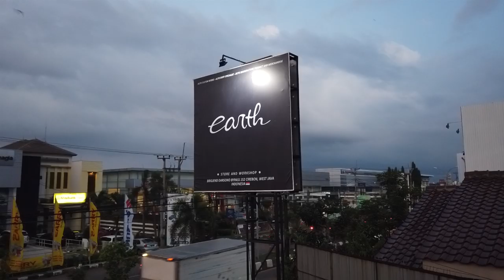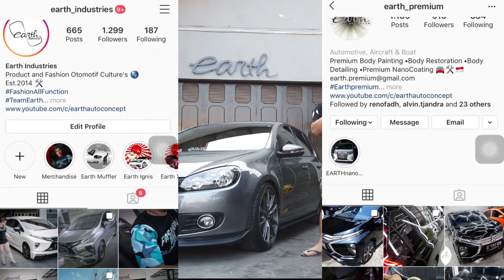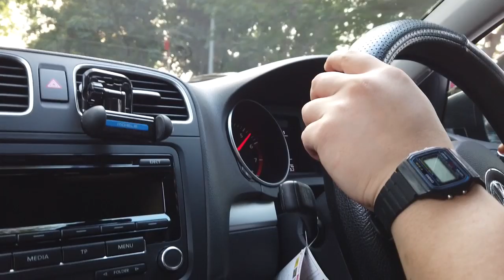Ngeluarin Suara DSG ! | Modifikasi VW Golf MK6 TSI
hallo earth troopersss
hari ini kita akan membahas mengenai vw golf mk6..
kita akan membahas mengenai transmisi dsgnya ya...
dengan hasil knalpot buatan kita, apakah suara dsgnya akan semakin kering?
stay tune guysss.